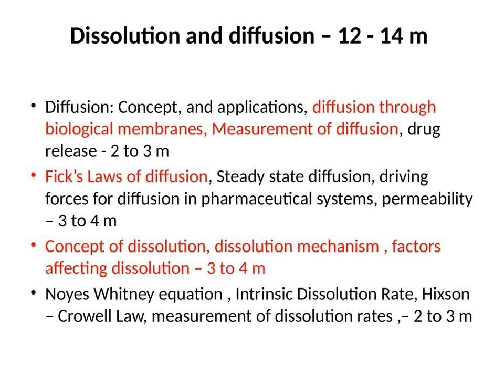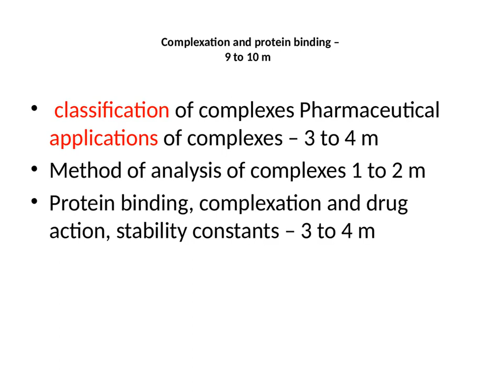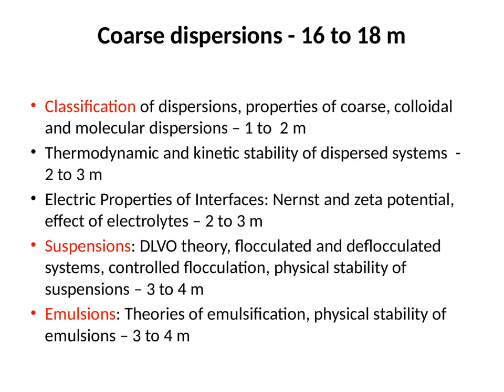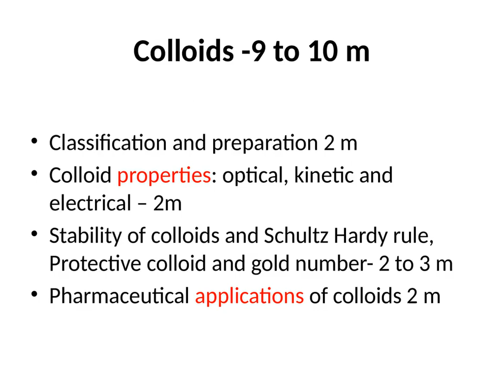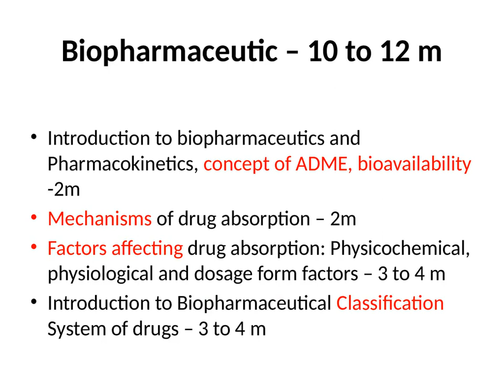Physical Pharmacy II- marks n imp